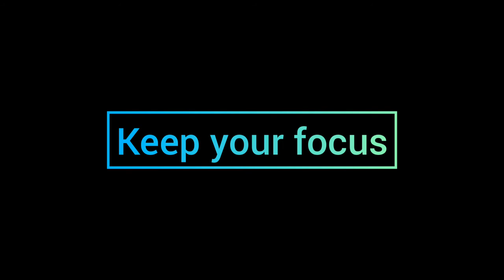Study music 🎶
Study music 🎶. Focus on your studies

- Softy x Kaspa. – Contrasts
- Provided by Lofi Records